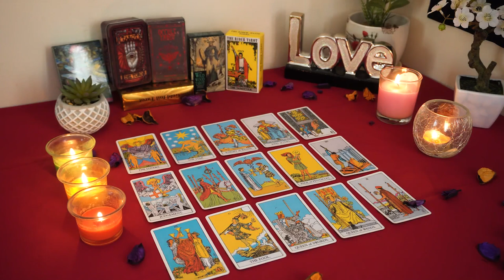SAGITTARIUS💘 An Unstoppable Magnetic Connection. Obsessing About You. Sagittarius Tarot Love Reading